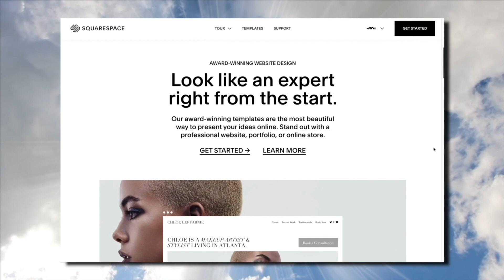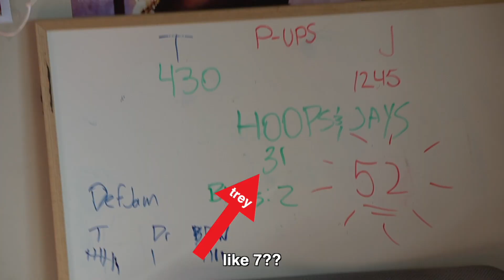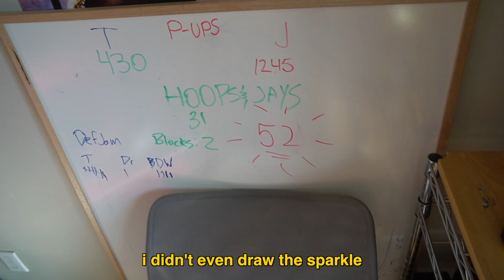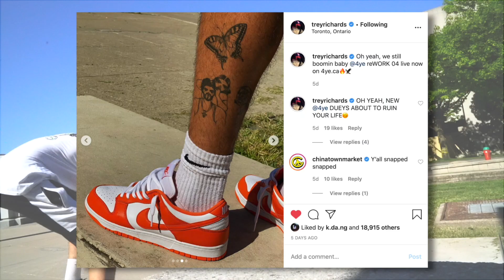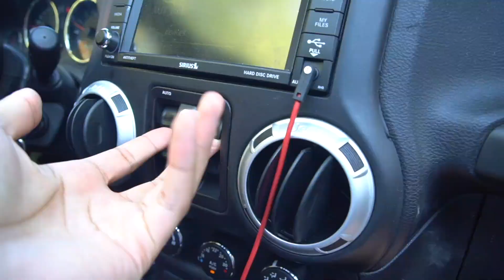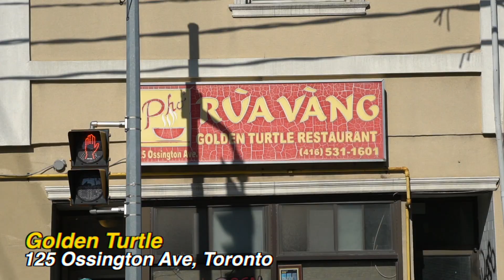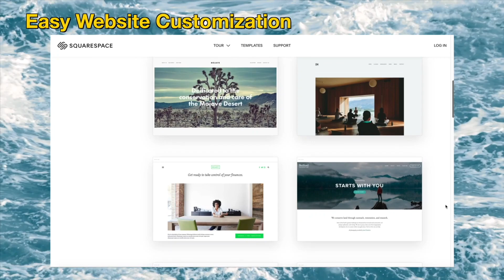Mending Our Brotherhood w/ Rondae Hollis-Jefferson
The NBA version finally returns but it's the tiny little baby basketball net version. Jae and Trey get a new Kevin then spend the day promoting the new 4YE drop, eating Vietnamese food and sitting on the whip.